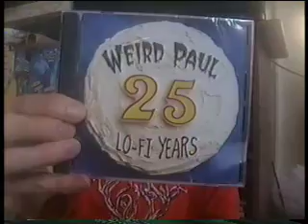25 LO-FI YEARS by Weird Paul !!!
featuring "Pot of Macaroni" and "I Got Drunk at Chuck E. Cheese"!